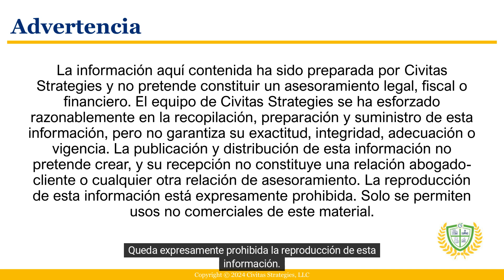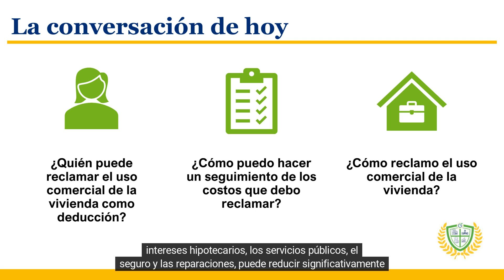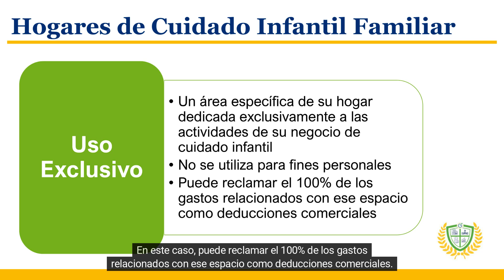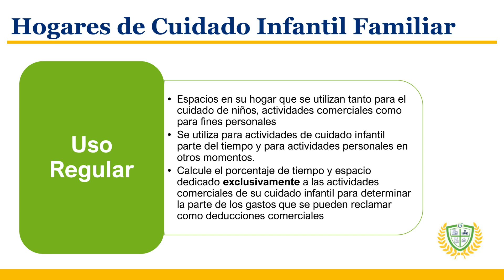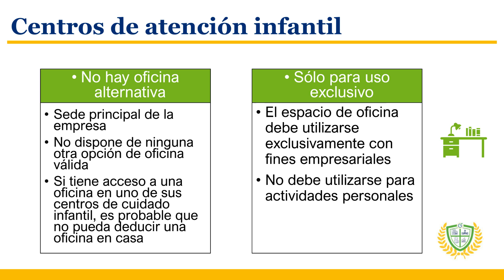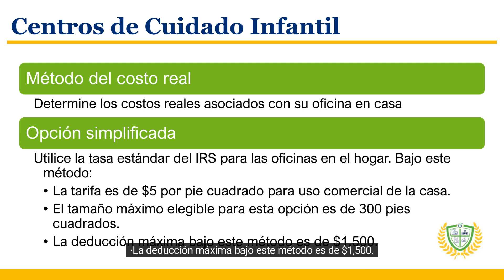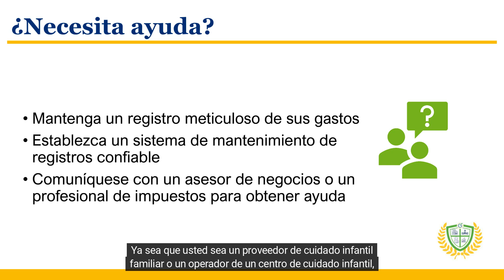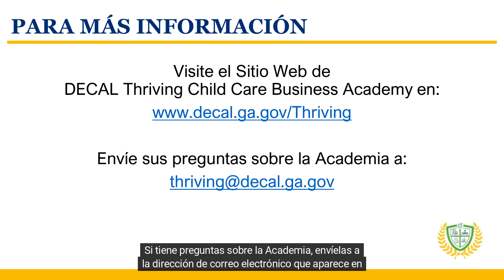Uso comercial del hogar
Conozca cómo se le pueden aplicar las deducciones por uso comercial de la
vivienda y cómo usarlas.